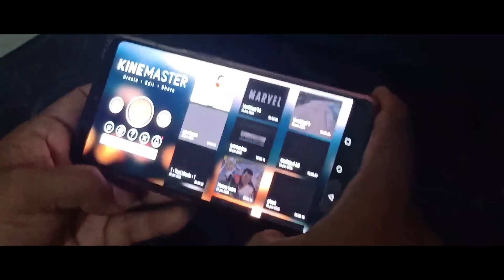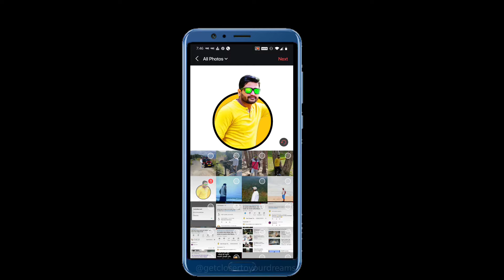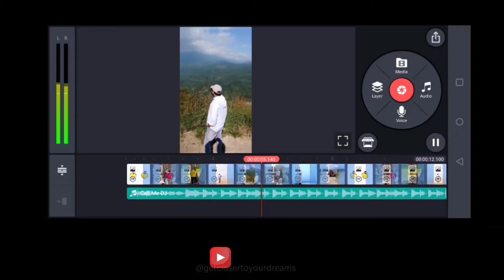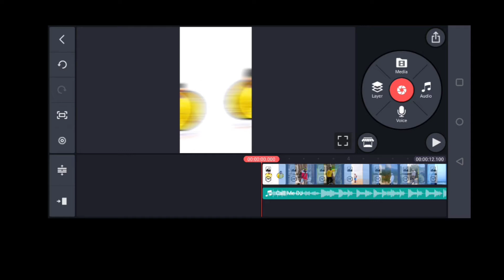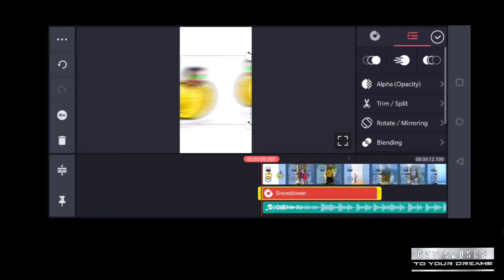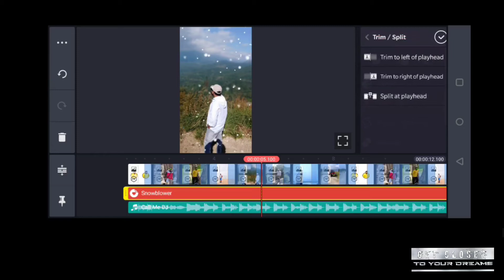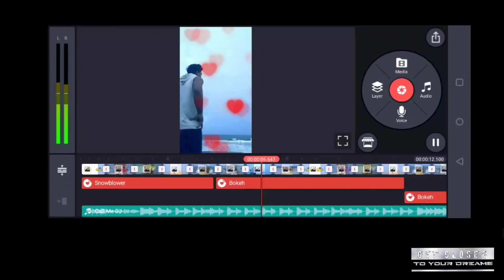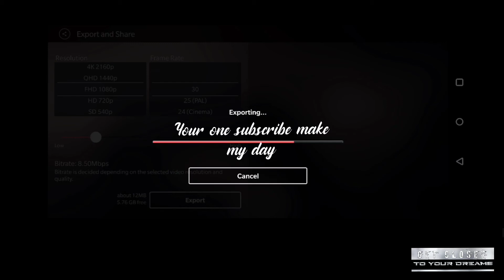Beat Sync App + Kinemaster | BEATSYNC and Kinemaster | BEATSYNC Kinemaster New Update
I hope you will like my brand new video. Please watch the complete video to learn from it.
✅ Video Title – Beatsync newupdate Kinemaster
✅ Application Used ✅ KineMaster✅ Beatsync
✅Project File:
Category
Technology & Entertainment